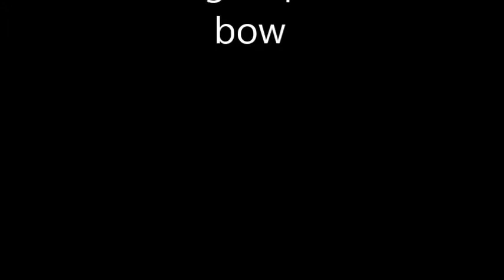Kaitlyn Gymnastics May 27, 2015